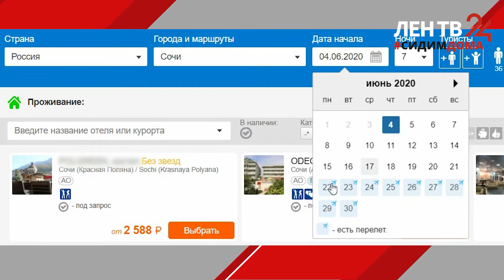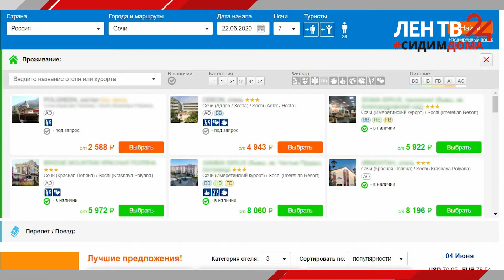Вместо Сейшел в Кисловодск. Куда ехать ленинградцам, если отпуск застал в пандемию /// ЛенТВ24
Губернатор Краснодарского края продлил карантин в регионе до 21 июня. А ведь обещали, что уже 6-го июня все откроется. Что делать: границы закрыты, Ленобласть переполнена дачниками! А при этом отдел кадров настырно выгоняет в плановый отпуск? Анастасия Щербакова нашла отличный вариант на 22-е, когда в Сочи, по идее, уже разрешат въезд.